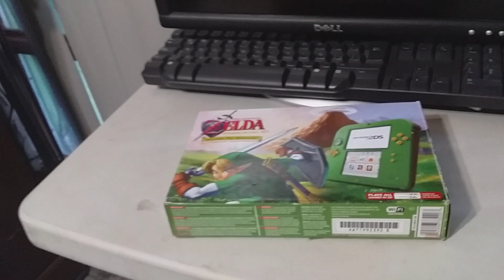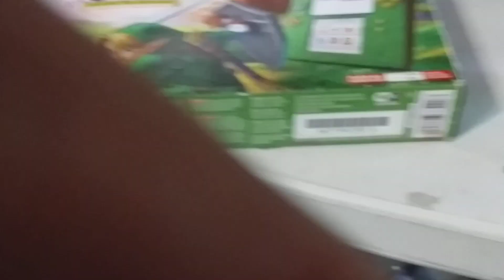He regresado cracks